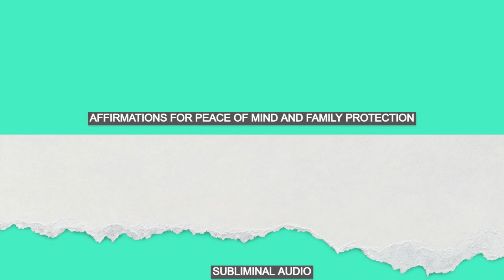Affirmations for Peace of Mind and Family Protection | Subliminal Audio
Family problems always takes a huge toll on our mental health. It is important to have good relation with our family members. These affirmations are like prayers for whomever you desire to have good relations with  and it can be a single member or your whole family.

Put simply, subliminal audio refers to sounds played at a level you are unable to hear consciously – but that your subconscious mind can perceive.

Subliminal (audio) messages are affirmations that bypass your conscious mind and go straight into your subconscious. These hidden positive affirmations are embedded in the music, just below your hearing level.